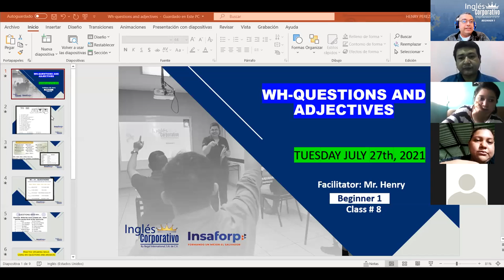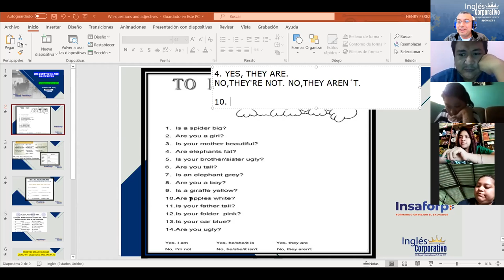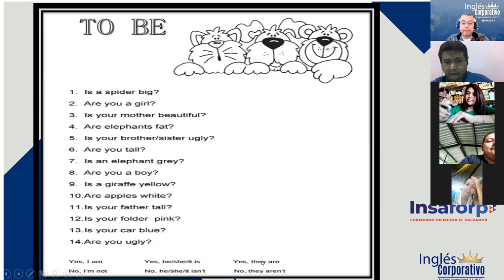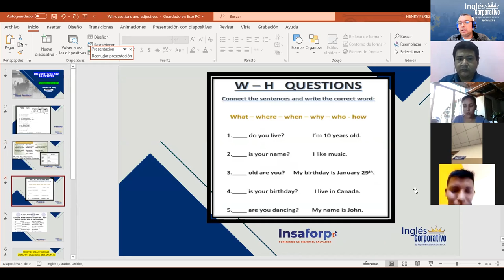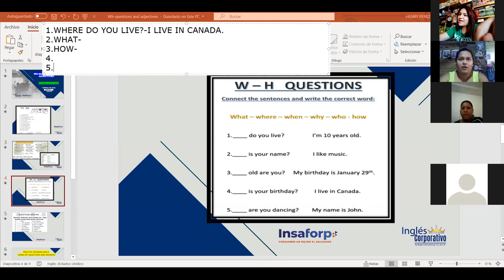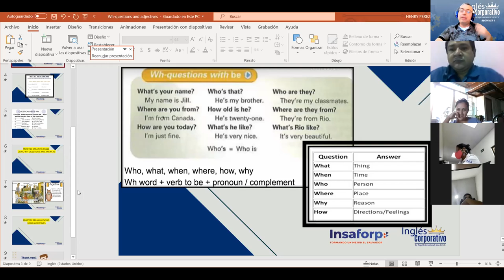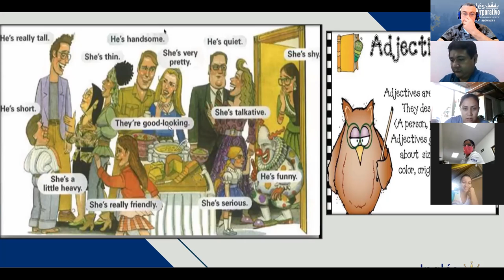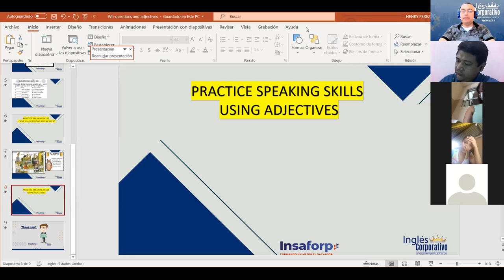Ingles Corporativo-Class #8 Wh-questions and adjectives